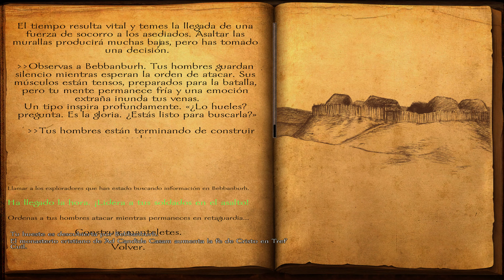[145] Viking Conquest Reforged Edition 4K | NOS HAN DERROTADO | Mount and Blade Warband en Español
Juego: Mount And Blade Viking Conquest Reforged Edition

En esta ocasión os traigo Mount And Blade Viking Conquest. Primera serie de este juegazo tipo sandbox en el canal.

Somos un grupo de aguerridos guerreros en un mundo oscuro lleno de sangre y muerte, con el único fin de ayudar al mas débil mientras crecemos a través del comercio para poder fundar nuestro propio reino y liberar estas tierras del saqueo y la esclavitud.

¡Únete a mi ejercito y luchemos por conquistar Britania!. Nos vemos en el campo de batalla.

Un saludo a todos, y. ¡Que la suerte en el looteo os acompañe!